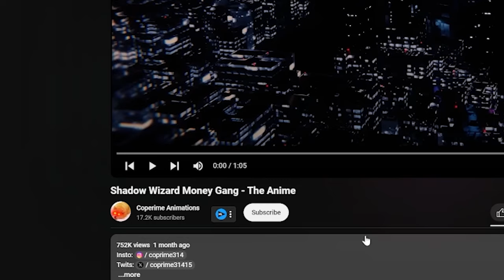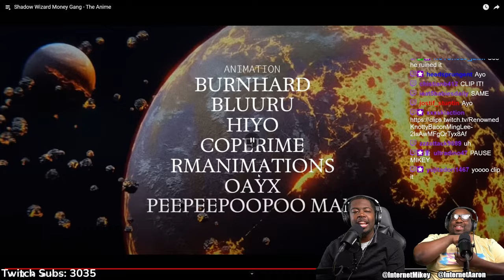Shadow Wizard Money Gang, THE ANIME is Goated!!